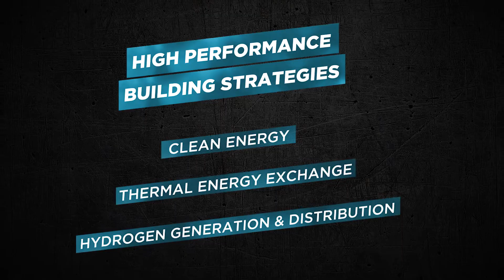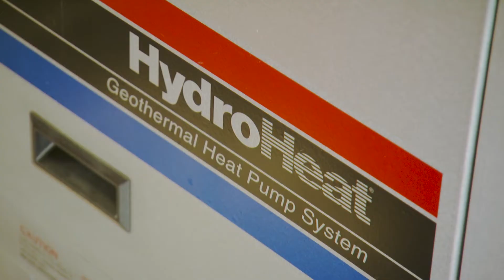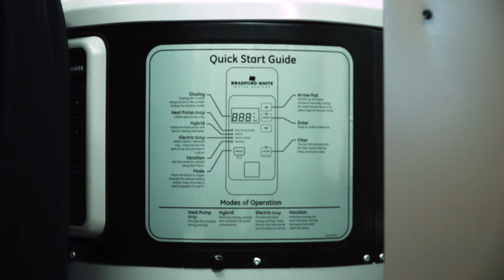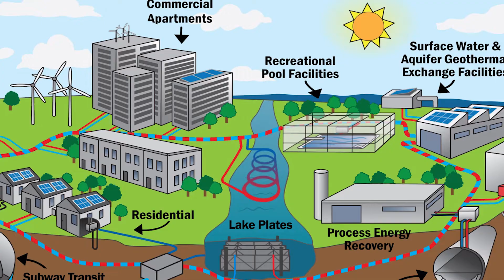UA - Thermal Energy Networks - High Performance Infrastructure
Thermal Energy Networks are utility-scale infrastructure projects that connect multiple buildings into a shared network with sources of thermal energy like geothermal boreholes, surface water, and wastewater.

Thermal energy refers to energy that changes the temperature of our spaces and the water we use in our homes and workplaces. Most people in New York get thermal energy by burning fossil fuels in a boiler, furnace, or water heater. But there are much more efficient and clean ways to get thermal energy, such as from the earth, which holds a constant temperature year round. Many of the buildings around us also have waste heat that can be recycled and shared. For instance, large commercial, recreational, and manufacturing buildings have excess thermal energy that other buildings, like homes and small commercial, in a shared network can use.